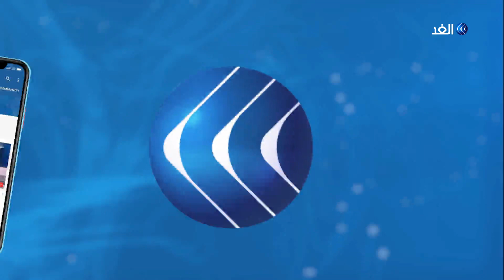بعد تشييع جثمان قايد صالح | «العالية» .. مقبرة الشهداء والرؤساء في الجزائر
تحمل مقبرة_العالية التي دفن فيها الفريق الراحل أحمد قايد_صالح رمزية تاريخية حيث تضم عددا كبيرا من قبور الشهداء والمجاهدين وأربعة رؤساء جمهورية سابقين. ورافقت موكب الجنازة أجواء مهيبة صنعتها الحشود التي رافقت الراحل إلى مثواه الأخير... المزيد من التفاصيل عبر التقرير المصور لمراسل الغد من الجزائر حسان جزايري، عبر الفقرة الإخبارية.